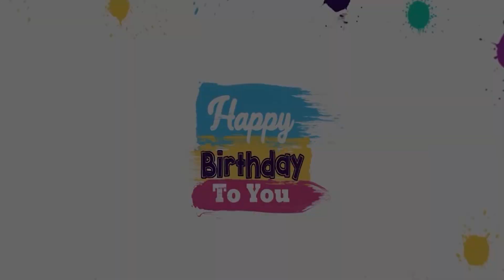Arham borana's 5th Birthday Party at mumbai